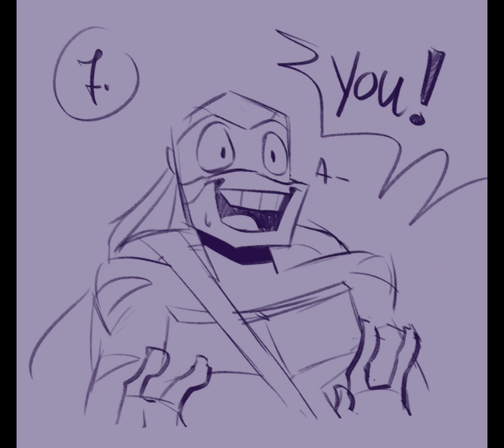Remember Part 5. (ROTTMNT COMIC DUB)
Aww.. poor Leo 😭